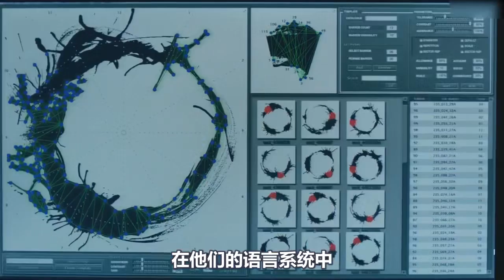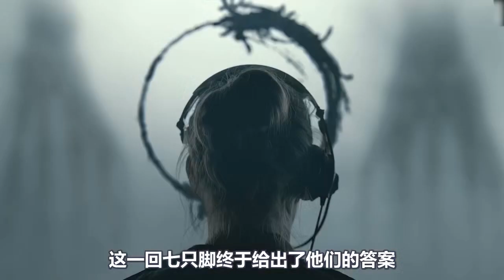外星人降临地球，教会人类预测未来，中国崛起阻止世界大战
电影、影视、科幻片、脑洞片、剧情片